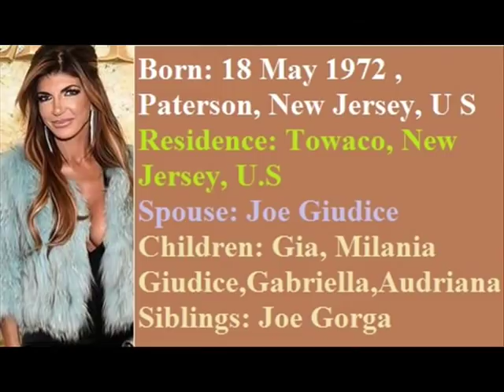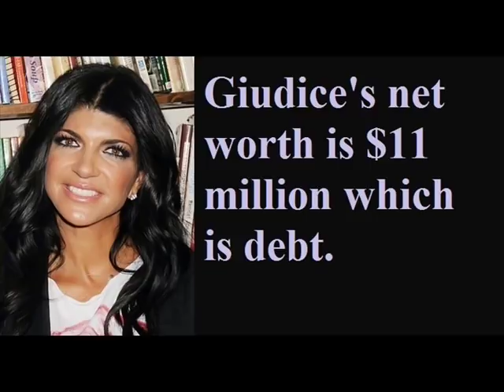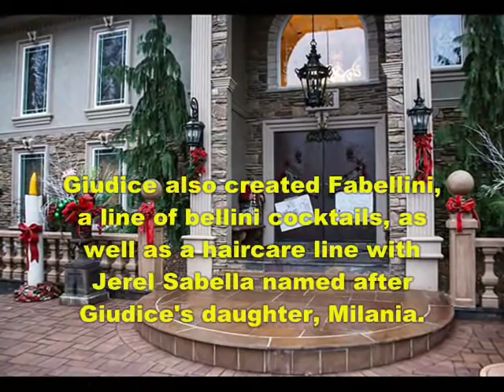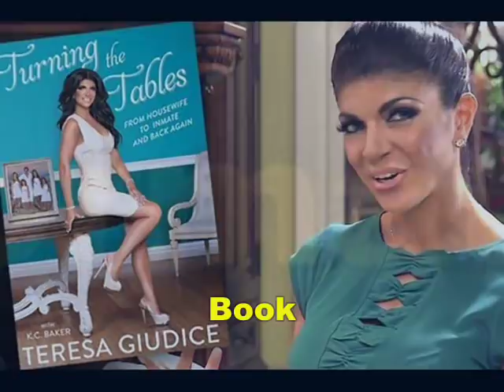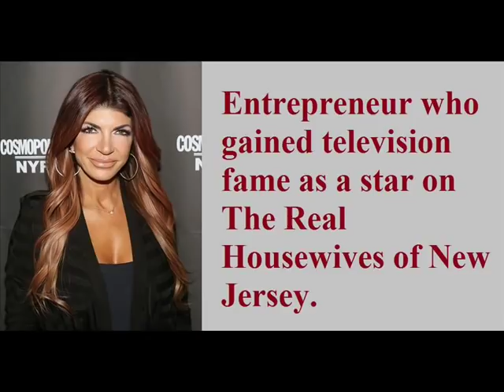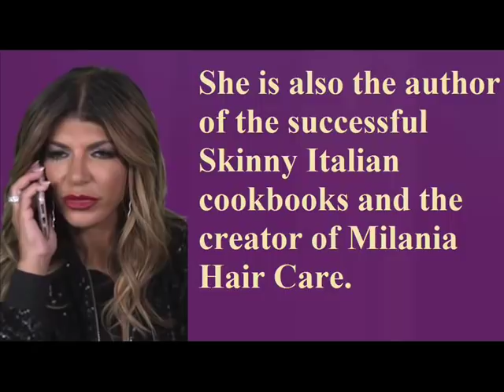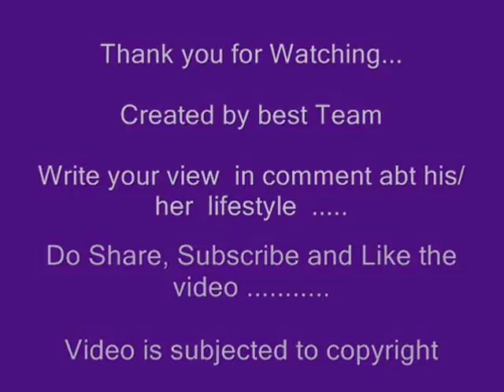Teresa Giudice - Life | Net worth | cars | houses |story | Family | Biography | Information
Video shows Lifestyle net worth biography information family dating girlfriend/boyfriend pets childhood house car information and facts of teresa giudice